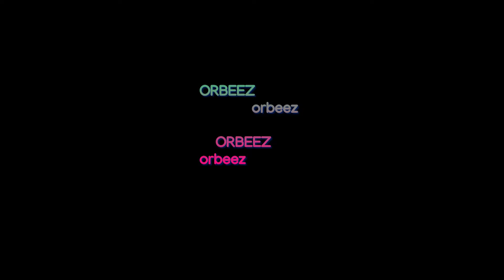SMG Kids // Orbeez Review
Still out in a far away land, the SMG kids continue their reviews and this time they grow some Orbeez. Hundreds of them! Maybe even thousands! Enjoy watching the process that is unlike any other Orbeez review or challenge, really. Thanks for coming back!

What are Orbeez?

Orbeez are superabsorbent polymers that grow to 100 times their original size when submerged in water.
They absorb liquids and a version of Orbeez are used in babies' nappies to keep them dry.

Video clips by Vecteezy.com with Free stock photo
Edited on kdenlive